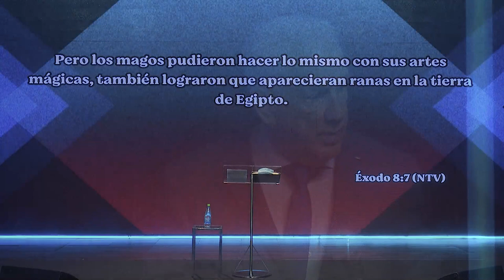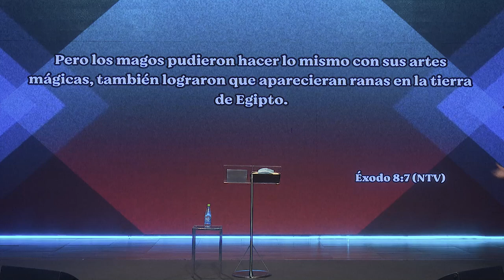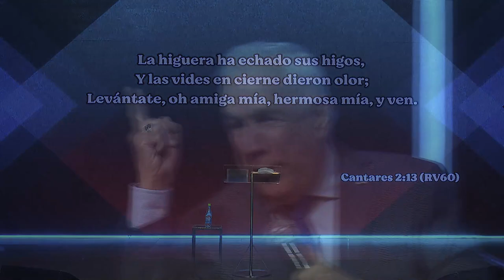Pr. Carlos Belart - Domingo 31/01/21